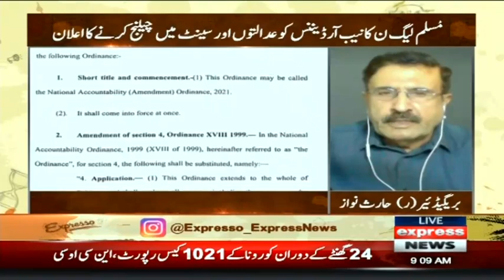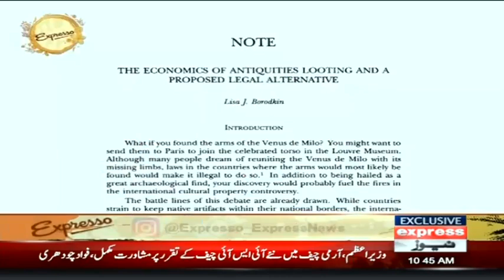Expresso With Armala Hassan And Imran Hassan | 13 October 2021 | Express News | IX1F